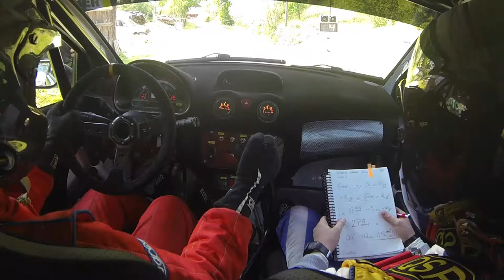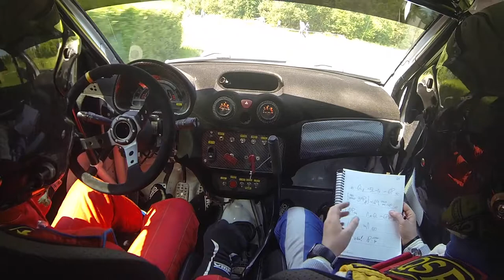2 Rajd Ziemi Bocheńskiej JAKUB SZEWCZYK / KAMIL HELLER CITROEN C2 2014 ONBOARD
Onboard